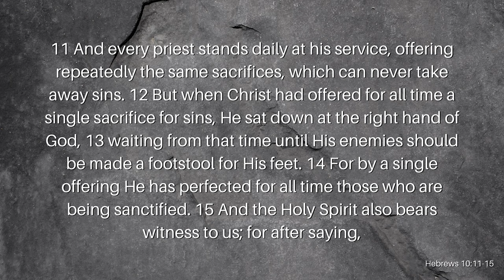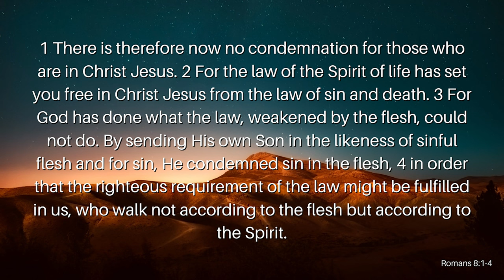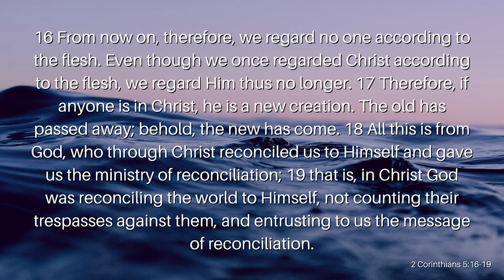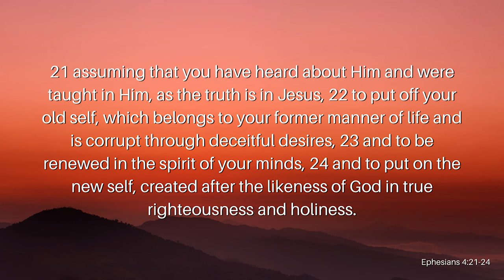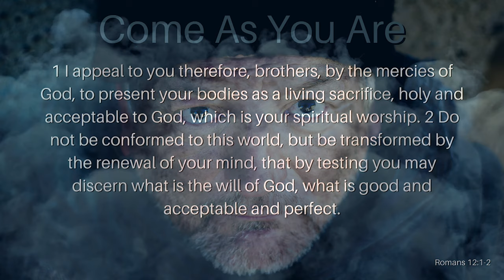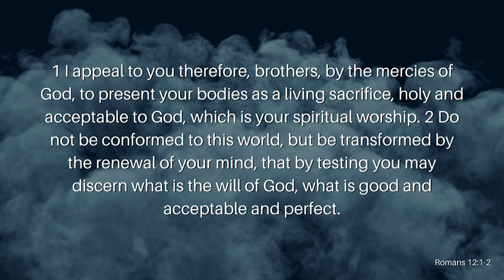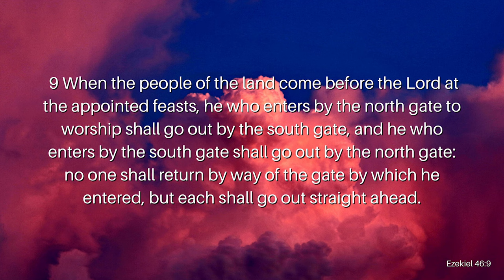Come As You Are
It’s easy to feel afraid to come to Jesus. A lot of us feel unworthy like He could never understand how we feel. Can anyone truly be worthy of Christ? Is anyone worthy of Salvation? We often use the phrase, come as you are, but do we actually understand the meaning of the phrase? Join ArieRashelle as she searches through Scripture for the answers in her video, Come As You Are.

Verses Used:
Hebrews 10:11-18
Romans 8:1-8
Revelation 2:18
Leviticus 1
2 Corinthians 5:16-19
Ephesians 4:17-24
Romans 12:1-2
1 John 2:15-17
Ezekiel 46:9